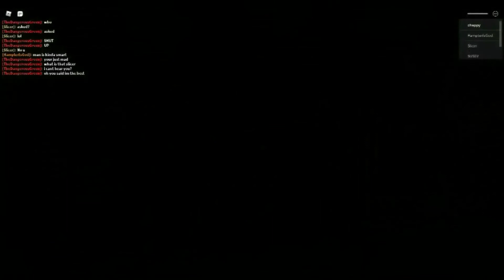piggy branched realities tutorial mode update part 2 jumpscares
GOT SENTINEL JUMPSCARE FINALLY!!!